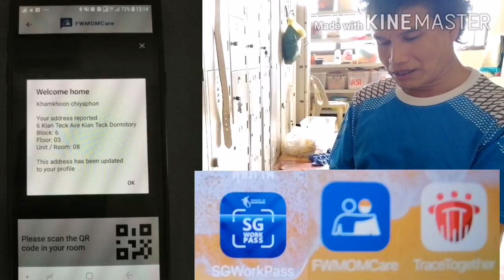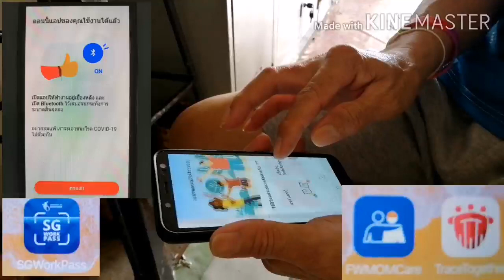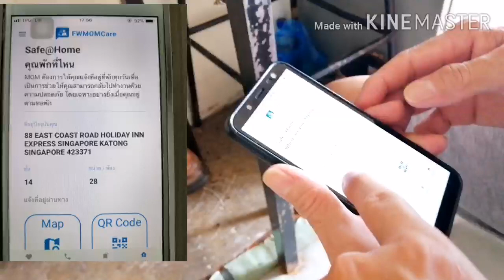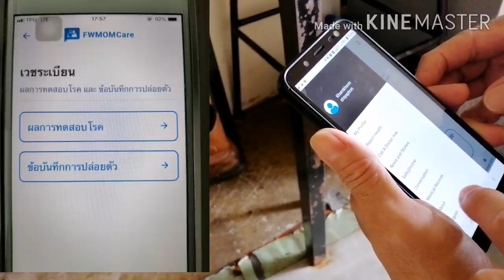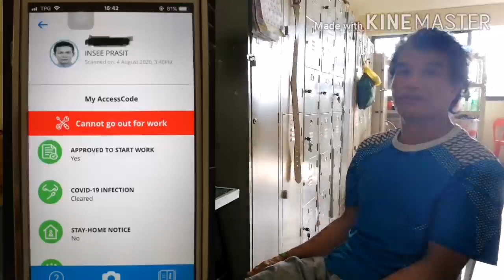สัมภาษณ์​:พิเศษ​/ลุงพล​ เตรียม​ความพร้อม​แค่ใหนก่อนที่จะได้ออกไปทำ​งาน​อีก​ หลังจาก​ กักตัว4เดือน...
ตลอดระยะเวลา​กักตัวในหอพักมายาวนานและผ่านการไปกักตัว​ที่โรงแรม​กลัยมาแล้ว​ รอวันจะได้ออกทำงานเพื่อรายได้จุนเจือ​ครอบครัว...คนไท​ยใน​ต่างแดน​แรงงาน​ไท​ย#แรงงานใน​สิงคโปร์​ทำงานต่างประเทศ, คนขาย​แรงงาน,ชีวิต​ใน​ต่างแดน, คนไทย​ใน​สิงคโปร์, คนไทย​ใน​ต่างประเทศ, คนไทย​ใน​ต่างแดน, คนขาย​แรงงาน, อัฟ​เดท​รายงาน​สถานการณ์, โรคระบาด, ไวรัส​สายพันธุ์​ใหม่, ข่าวใหญ่, กระแสข่าว, ข่าวสาร, สาระ​ความรู้, แจ้งเหตุ,สถานการณ์​ในเมืองไทยยังน่าห่วง.. ตอนนี้​สิงคโปร์​ยังมีความต้องการ​แรงงาน​ไทย​สถานการณ์​ในเมืองไทยยังน่าห่วง.. ตอนนี้​สิงคโปร์​ยังมีความต้องการ​แรงงาน​ไทย​ ​ บันทึก​,แบ่งปัน​,เหตุการณ์​, และ ช่วงเวลา,Lifestyle, อัฟ​เดท, สถานการณ์,รายงาน,ข่าว​ฮอต, กระแสข่าว, ข่าวสาร, ข่าวใหญ่,ข่าวด่วน,update, Covid-19, workers,dormitories,Prasit, Insee, Thailand, คนขายแรงงาน, ขั้นตอน, กติกา, ข้อบังคับ, กักตัว,State​Quarantine,ห้องพัก, ห้องนอน, หอพัก, ที่พัก,รีวิว,การเดินทาง,การทำงานต่างประเทศ, รายได้, เงินเดือน,ค่าครองชีพ,ค่าแรง,ค่าตอบแทน, งานบุญ, งานวัด,งาน​เทศกาล, เที่ยว​สิงคโปร์, แรงงาน​ไทย​ใน​สิงคโปร์, แรงงาน​ไทย​ใน​ต่างแดน, นักรบ​แรงงาน, การทำอาหาร, ชีวิต​ใน​ต่างแดน, การเดินทาง​กลับไทย, แรงงาน​ต่างชาติ,การ​ติดตาม,โปรแกรม,การไลฟ์ส​ด, งาน ประเพณี, ขนบธรรมเนียมประเพณี,วัฒนธรรม, ชีวิต​ความเป็นอยู่, แหล่งท่องเที่ยว,การไปทำงานต่างประเทศ, ควรทำอย่างไร, ช้อควรปฎิบัติ, แจ้งเหตุ, ประกาศ, ขั้นตอน​การกักตัว, สถานที่​กักตัว, ศูนย์​ข่าวสาร, ศูนย์​ข้อมูล,เมนู​ง่ายๆ, อาหาร​จารด่วน, อาหารไทยใน​ต่างแดน, อยู่​อย่างไรในต่างแดน,ชีวิต​คนไกลบ้าน,อาหารการกิน, อาหารไทย​ในต่างประเทศ, ค่าตอบแทน​การทำงาน, แรงงานก่อสร้าง,ถนน​หนทาง,ใช้รถใช้ถนน,รถเมล์, รถไฟ​ฟ้า, อาหารการกิน​ ประสิทธิ์, อินทรี,​ลูกอีสาน​ในต่างแดน, แรงงาน​ลูกข้าว​เหนียว, แรงงาน​ลูกอีสาน, ลูกอีสาน​พลัดถิ่น,